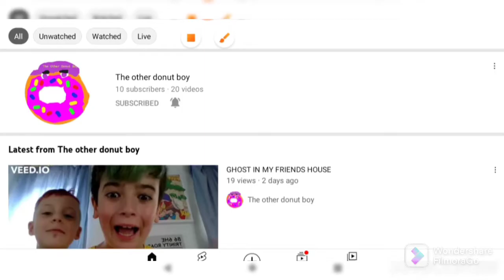reacting to there are ghosts in my friends house by the other donut boy